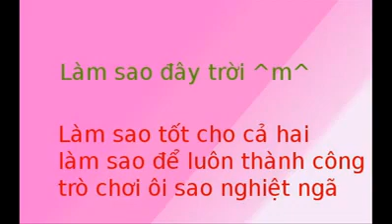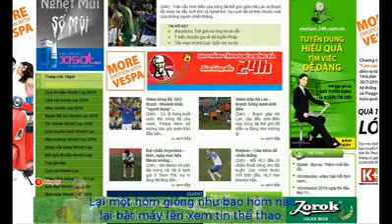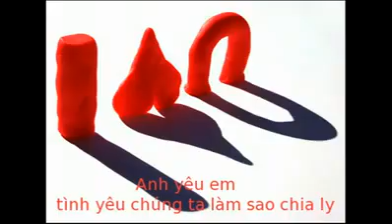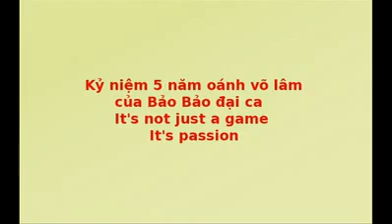248.vn - Nỗi nhớ Võ Lâm Truyền Kỳ